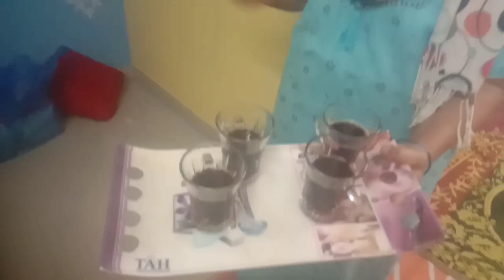Bhaiy Ne Deya Shadi Ka Tohfa | Shadi Ki Tayari Shuru Hogaye | Sis Ne Diya Dinner Ki Party